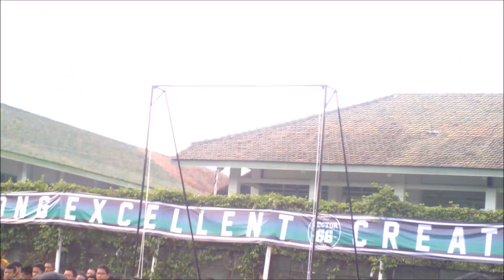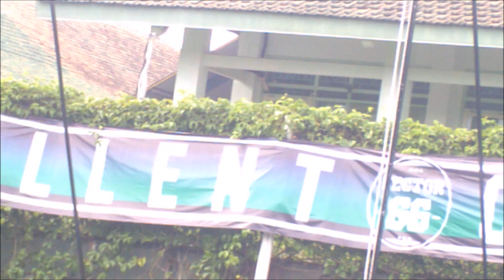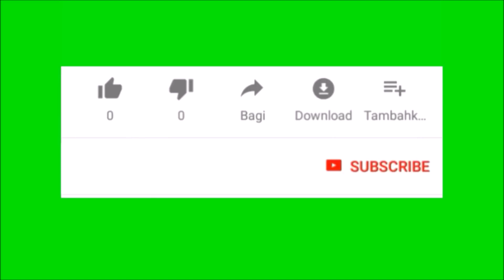Teacher's Breakdance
Memeriahkan acara Friendly Match SMA N 1 Muntilan, bapak guru pun ikut menyumbangkan kemampuan Breakdancenya